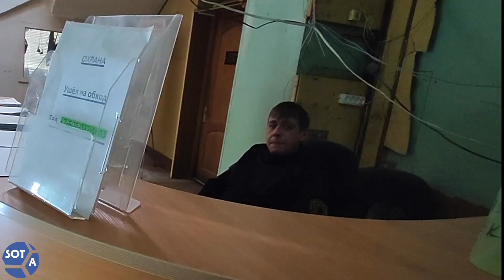Первый католический храм в Москве - может стать ЖК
У здания собора Петра и Павла в Москве католики провели «обряд» по возвращению храма религиозной общине
На территории Милютинского переулка в Москве находится несколько религиозных исторических сооружений начала 19-го века в готическом стиле, ранее отнятых коммунистами. Часть имущества местная католическая община уже вернула, однако сам собор в собственности ООО «ЛидСтрит». У девелоперов намерение построить в этом месте жилье, хотя весь ансамбль здания является памятником федерального значения,  что по мнению религиозных активистов является не только актом вандализма, но и оскорблением чувств верующих.

Сегодня католическая община провела акцию «По возврату имущества»: собрала подписи под петицией с требованием защитить объект культурного наследия — вернуть ему исторические функции, прочитала молитву на ступеньках собора завершив ее лозунгами и «пиктограммой» на асфальте, убрала всю территорию католического квартала от мусора, посеяла траву и цветы.

📹: SOTA // Евгений Куракин